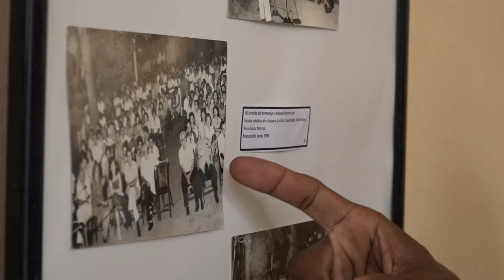Desarrollan en Manzanillo 50 jornada nacional de homenaje a Manuel Navarro Luna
Lecturas de poesías, visitas a centros de trabajo y estudio figuran entre las actividades para rendir homenaje a Manuel Navarro Luna. La inauguración fue una noche de poema y trova que se regalaron los participantes en esta  jornada que se celebra en Manzanillo, municipio de la provincia de Granma. El  evento está dedicado en esta ocasión a los 50 años del traslado de los restos del poeta de la Revolución a la Ciudad del Golfo, al centenario de la Revista Orto y al aniversario 120 del natalicio de Nicolás Guillén.